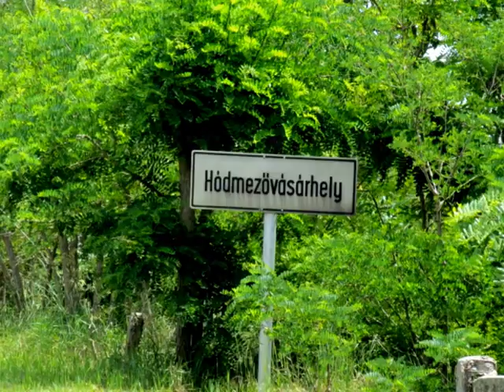PIPACSLES-2017 /597.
VADVIRÁGOKKAL BODZÁSON  SZAKCSI LAKATOS BÉLA: PIPACSOK ZENÉJÉVEL. VÉGRE KISZABADULTAM A HATÁRBA, MÁR VÁGYTAM  NAGYON , SZERETEM EZT  A NATURÁLIS KÖZEGET . SERES LÁSZLÓ-  PIPACSOK: Emberi sors ez, jönnek egymás után,
átbújnak a Föld éltető gomblukán.
Parányi testük oly szárnybaszökkenő,
fenn tűzvörösbe, lenn enyhe zöldbe nő.

 Szemben a széllel a hitük lesz erős,
sok senki, búvógaz közt mind lengehős.
Talpon maradnak meg nem törve bátran,
lángot visznek Istenhez Nappá váltan.